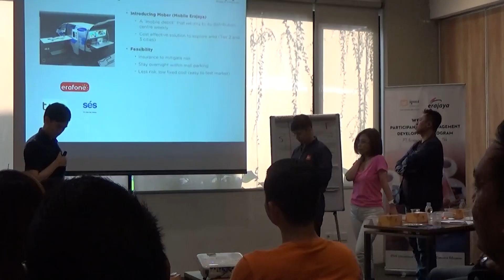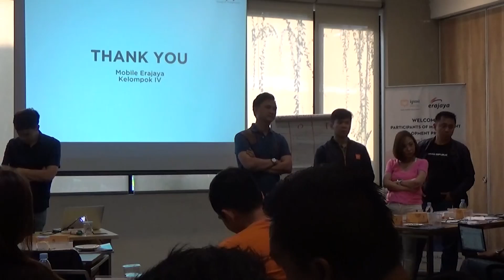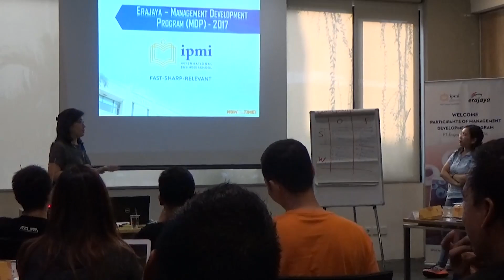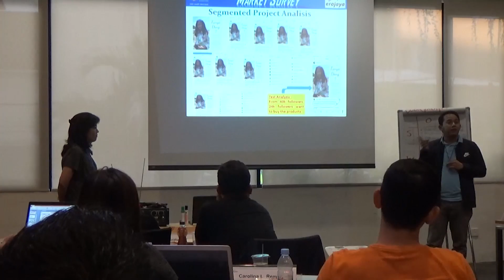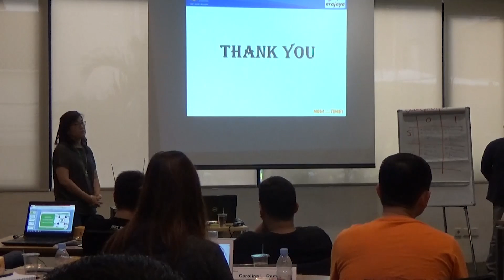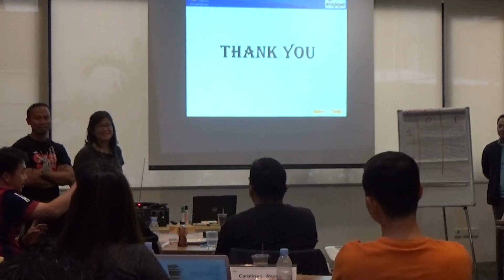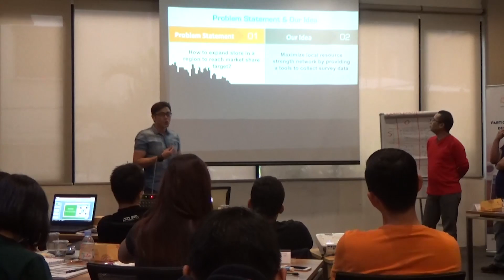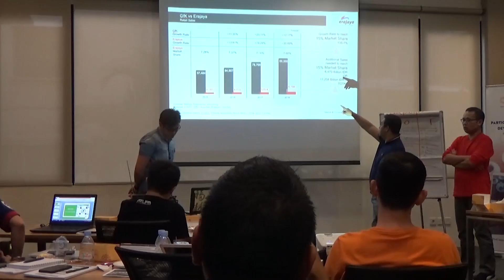8 Customer Centric Culture Andi K Utomo part 6